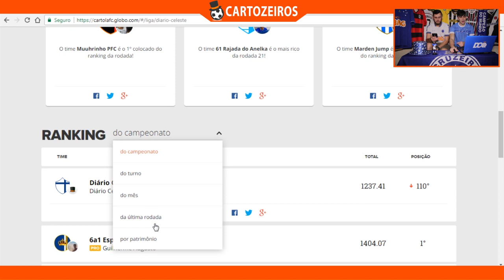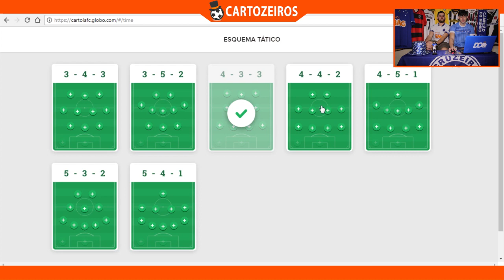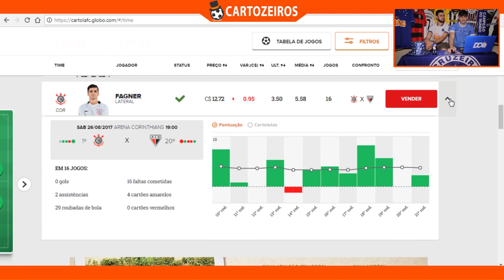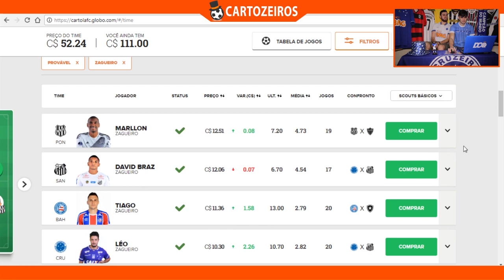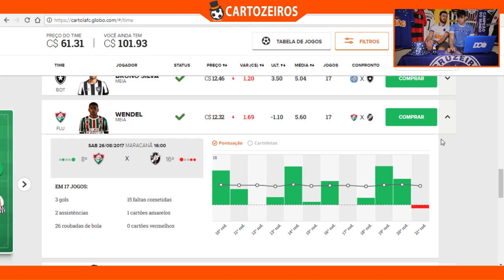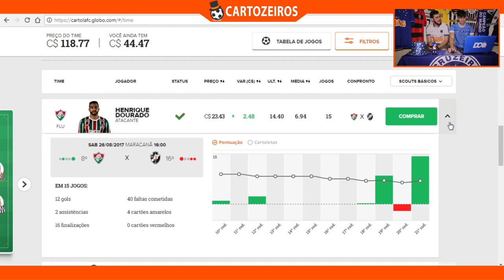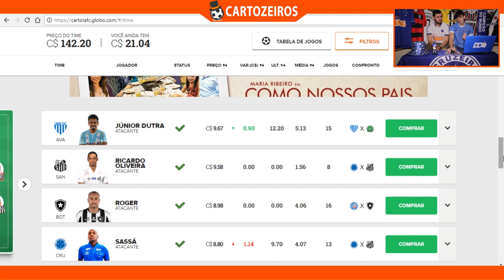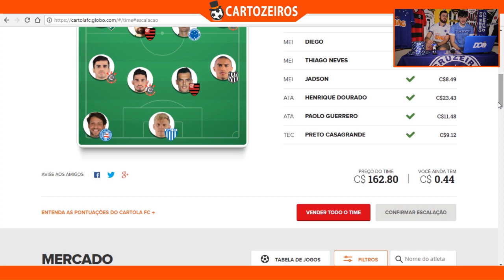DICAS RODADA 22 - PRA VOLTAR A MITAR - CARTOLA FC 2017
Fala galera, tá no ar o Cartozeiros #22 com as dicas para você mitar na 22ª rodada do Cartola FC. Não esqueça de participar da nossa liga no Cartola FC, e concorra a 3 Camisas Oficiais do Cruzeiro, 1 Kit Churrasco e 1 Boné Oficial do Cruzeiro, confira o regulamento da liga e participe